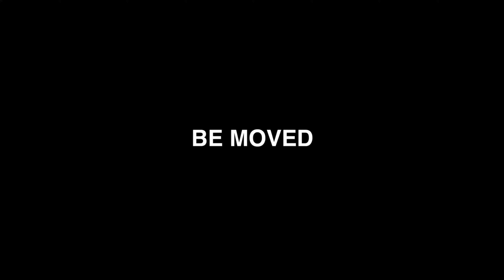洗車機で洗車。ガソリンスタンド。Car Wash Machine Gas station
洗車機で洗車。スタンド洗車機。ガソリンスタンド。宮城県仙台市【車載動画】Automatic Car Wash Machine Gas station
洗車場,洗車傷消し,
ガソリンスタンド,ガソリンスタンド　バイト,ガソリンスタンド　セルフ,ガソリンスタンド　洗車,ガソリンスタンド　洗車機,ガソリンスタンド　事故,ガソリンスタンド　空気入れ　使い方,